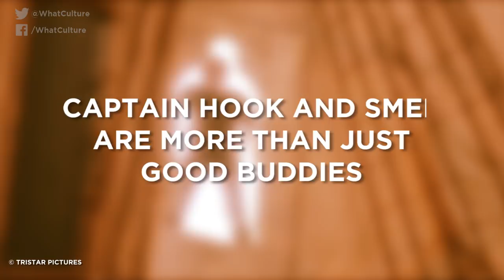10 Movie Characters With Fascinating Backstories You Didn't Know